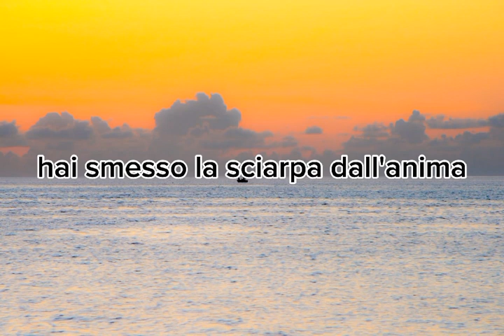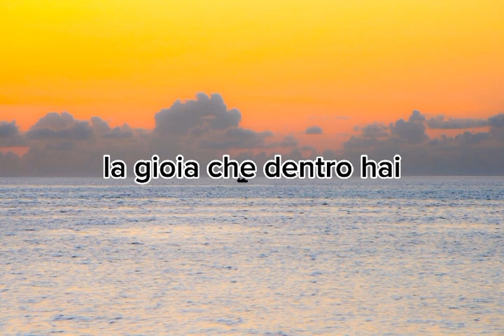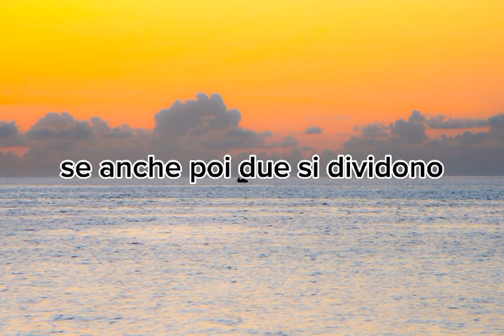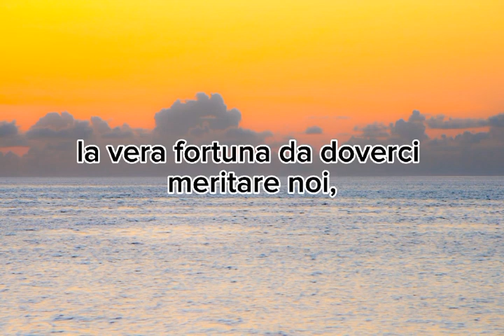Con tutto il futuro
"50&50 - un attimo che chiede un po' d'immenso"
Terzo album dei Contrabband

Musiche di Vincenzo Riccio
Testi di Massimiliano Ragazzo
Prodotto e arrangiato da Nicola Lombardi e Corrado Molon
Registrato da Corrado Molon @ Kalimba Studio
Mixato da Alberto Gaffuri e Corrado Molon @ Kalimba Studio
Masterizzato da Giovanni Versari @ La Maestà

Massimiliano Ragazzo - Voce
Vincenzo Riccio - Voce
Nicola Lombardi - Pianoforte, tastiere
Alessio Goldin - Basso, chitarre
Corrado Molon - Drum programming, chitarre